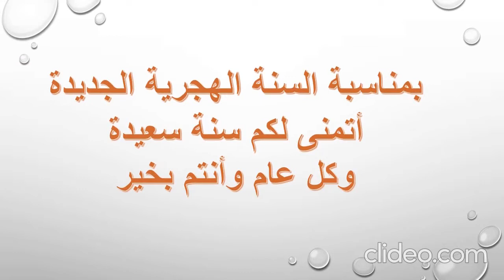سنة سعيدة على الأمة الإسلامية جمعاء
اللهمَّ في مطلع السنة الهجرية الجديدة  1443  نسألك أن تكون هذه السنة سنة خير علينا وعلى كافة المسلمين يا كريم.